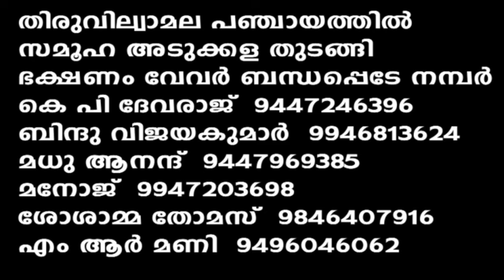31 03 GOVT HOSP =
31 03 GOVT HOSP =